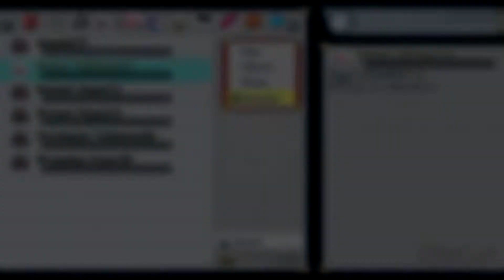Touhou: Genso Wanderer ~RELOADED~ (Part 78) Old Well in the Mausoleum {Part 1}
In this part, I'm wrapping up the entire Shinreibyo's Underground by entering one of the mysterious well.  This has the combinations of all of Futo's trials and this marks the beginning of her journey to become the first class sage.

Lunasa Prismriver:  The elder sister of the Prismriver sister poltergeists.  Her musical instrument choice is a violin which feels a elegant feel.  This can cause melancholy who ever hears it.  This effect everyone so we'll lose some morale a bit and only a little bit.